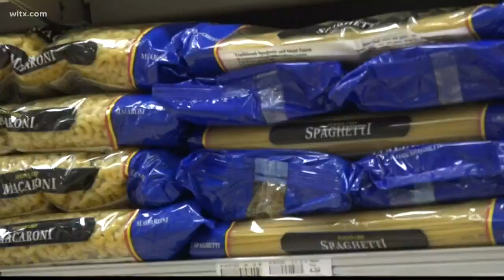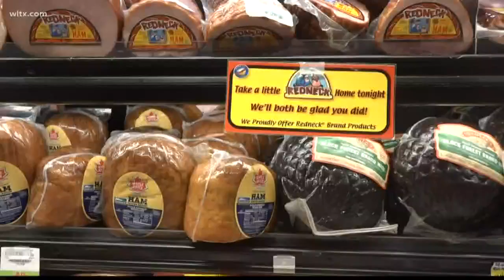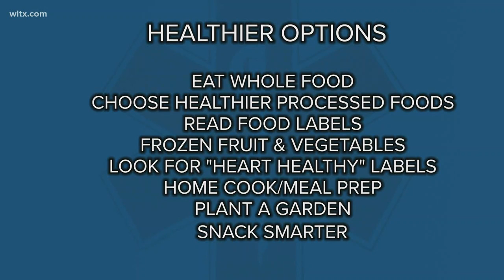Processed foods and what you need to know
Scientists and nutrition experts often use a four-tiered system called NOVA that classifies everything we eat as one of four categories